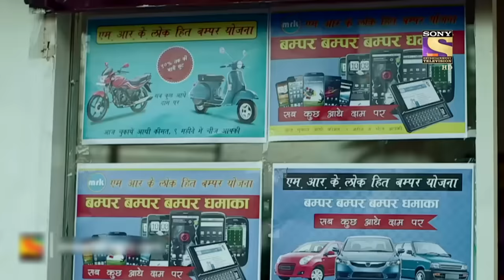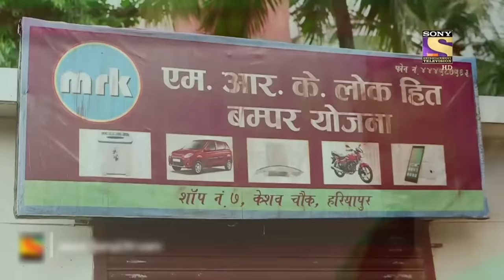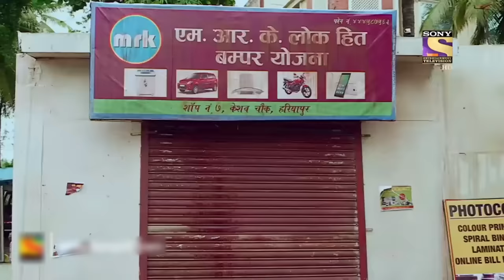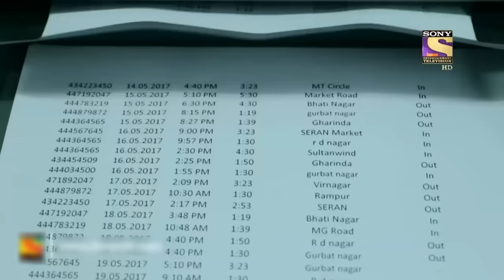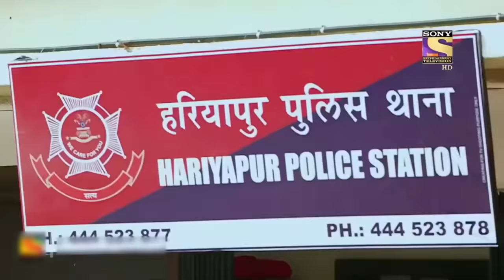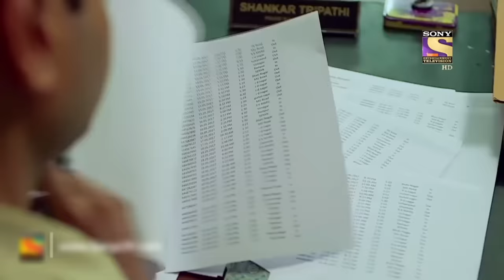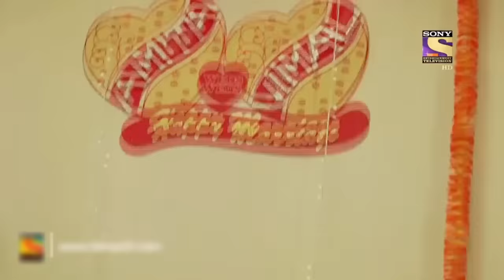धमकी का शिकार | Crime Patrol | क्राइम पेट्रोल | सतर्क रहे